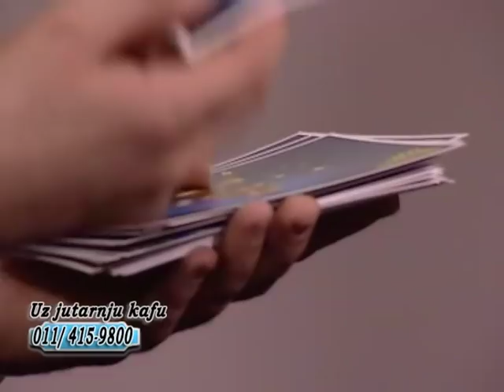EMISIJA UZ JUTARNJU KAFU 31.01.2019. ŽELJKO PETROVIĆ